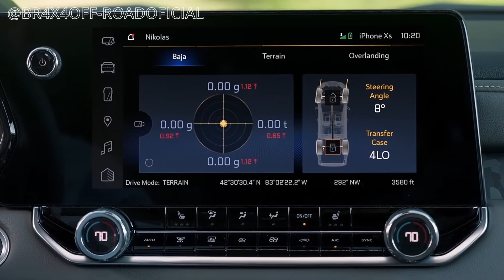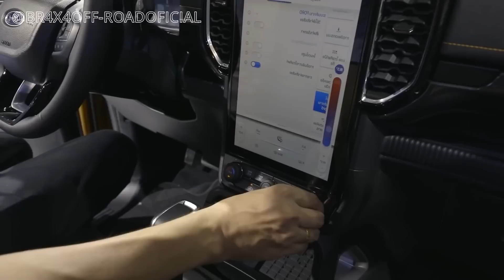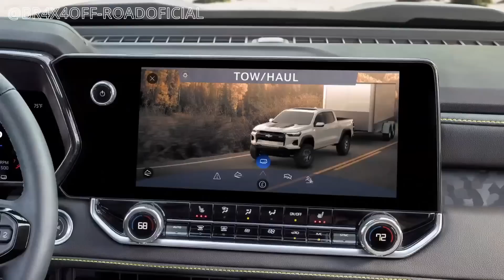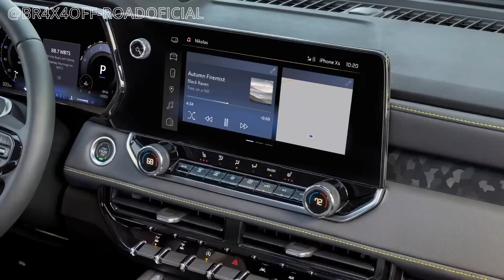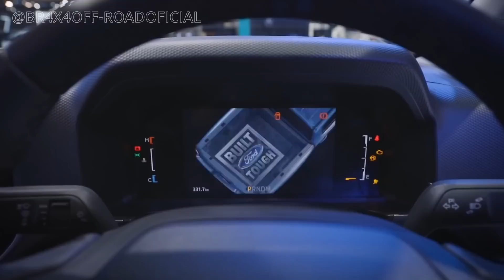NOVA FORD RANGER 2024 VS NOVA CHEVROLET S10 2024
Fala galera, nesse vídeo eu trago o comparativo da nova Ranger 2024 e a nova Chevrolet S10 2024.